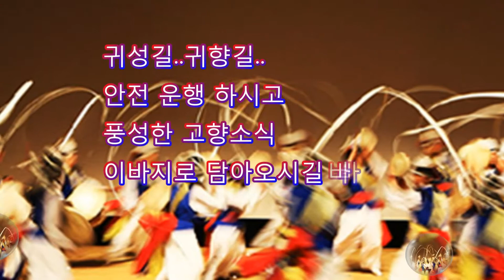즐거운 설 명절 되세요~!